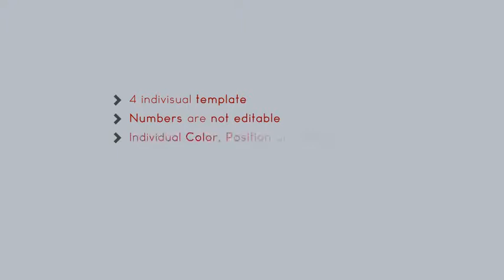Countdown Intro V1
Two Version included (V01 for Square Logo and V02 for Large Logo)

2. Very easy to edit Logo and text

3. Project was created with Third Party 3D software

Numbers are not editable

4. Project was created with 24fps

5. Easy to change color and other settings

6. You can turn on / off each element such as

Cel, Speedline, tagline text, website text and many more

7. No plugins required